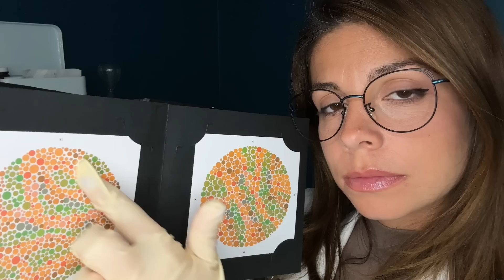ASMR MOST Realistic Cranial Nerve Exam (Trigeminal Neuralgia, Eye, Ear Exam)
This is an ASMR medical role-play soft spoken for tingle immunity so I hope you sleep well tonight!
Timestamps:
00:00 Intro ( ASMR medical questions, typing triggers)
3:48 vital signs
4:42 heart & lung exam (stethoscope triggers)
5:52 face exam
7:05 Sharp or Dull
10:15 Right or Left (brush triggers)
11:00 mouth exam
13:27 taste test
13:54 nose exam
14:52 smell test
15:50 ear exam (tunning fork, otoscope triggers)
19:05 eye drops (layered sounds)
20:47 light triggers
21:24 optic nerve (ophtalmoscope)
22:15 color deficiency test
23:30 peripheral vision test
25:26 results

**Wear Headphones**
This is an ASMR medical role-play, I'm not a real doctor and if you have a medical condition please consult with your physician. This video does not display accurate information therefore none of the information should be taken as accurate/truthful facts.